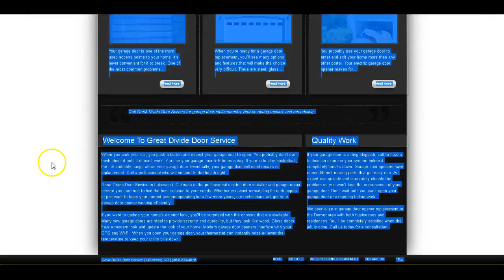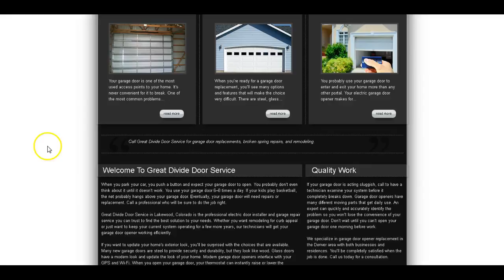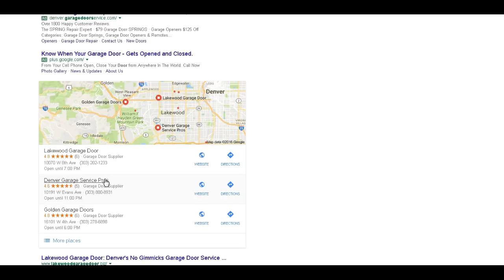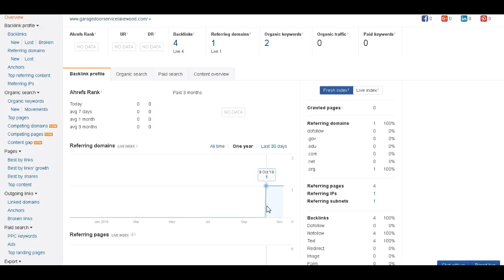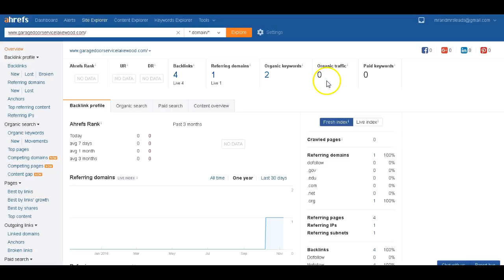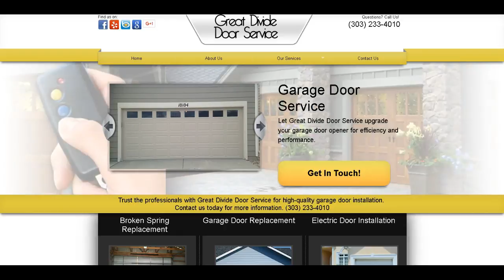Great Divide Door Service | Lakewood